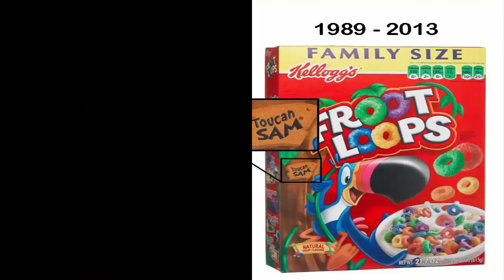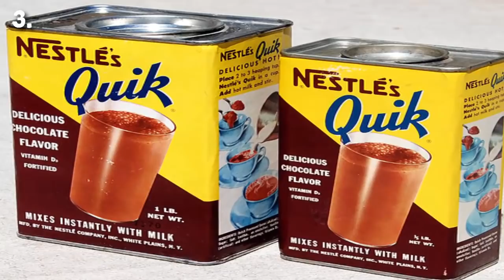5 Marcas que Cambiaron de Nombre por Motivos que Desconocías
El nombre que tienen algunas marcas es creado para llamar la atención de los consumidores. Cuando los tiempos cambian, muchas compañías optan por renombrar sus productos para adaptarse a los nuevos contextos y a las necesidades del mercado. A continuación se mostrarán 5 marcas que cambiaron de nombre.